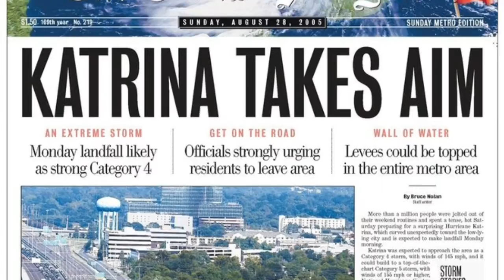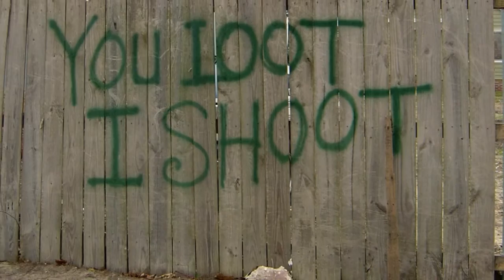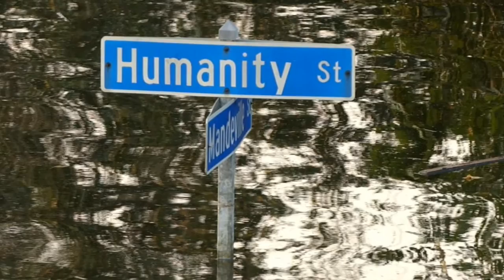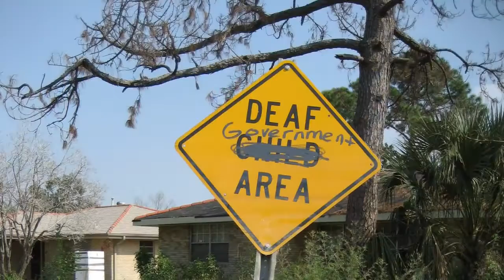Sarantos Not Where I Wanna Be Tribute Video Hurricane Katrina New Orleans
Hurricane Katrina was the deadliest and most destructive Atlantic tropical cyclone of the 2005 Atlantic hurricane season. It was the costliest natural disaster, as well as one of the five deadliest hurricanes, in the history of the United States.

The 4th music video is now released worldwide. Sarantos now awaits his fans' reactions to this trending dance song video.  This video shows a glimpse into the sarcastic and playful nature of Sarantos. Of course, anyone following Sarantos on Facebook or Twitter understands by now the true nature of his demeanor.

Sarantos 4th Music Video Release "I Love To Love You Too" Is A Classic Youtube Dance Video.

Sarantos attends to his fans' wishes releasing the anticipated 4th music video "I Love To Love You Too" on April 8th, 2014 worldwide. This music video astonishes fans, highlighting a dance/pop style to Sarantos music. Sarantos has accepted the invite and will be performing live with his band at the Canadian's Music Week in Toronto in May.

The Facebook event has already seen 112 people sign up from all over the world to come to the Toronto Music festival on opening night to see Sarantos live on stage at his 1st venue with his new band.

"I am thrilled to be given the honor of performing at Toronto's music week this year along with my band," says Sarantos. "I am happy to have come this far with my music and all the thanks in the world to all my fans who have supported me since my first song debut. I am truly humbled!"

With over 110K Facebook likes in the last 6 days, supporters are definitely expressing positive reviews for Sarantos latest song "I Love To Love You Too" as he prepare for his performance at the Canadian's Music Week in Toronto.  The music video has now arrived on Youtube.

Internationally, the buzz has continued to spread and Sarantos music has received over 500K radio airplays. His fan list continues to grow exponentially.

Sarantos has a strong motivation with his musical passion to raise money for charity. 33% of any music-related sales profits are going straight to charity. For "I Love To Love You Too", Sarantos has chosen the American Heart Association.

"This is a really cool dance song about a man who wants to prove his love by getting out on the dance floor and showing off his stuff," says Sarantos "He is shy though. He is a man, which means he doesn't really dance. But he will for his girl because he just loves to love her too!"

The social media realm has continued to embrace this rising star. In addition to the attention of over 420K fans on Facebook and 1M Twitter followers, Sarantos has now done many radio interviews throughout the world. All this commotion started when his 1st song "Not Where I Wanna Be" was released worldwide on January 2nd, 2014.

Sarantos strives to inspire people with his songs and lyrics. Music is always on his mind and Sarantos has written over 2,000 songs. Sarantos' music has received rave reviews so far from industry insiders, and he relishes this chance to pursue his lifelong dream.
Sarantos' unique sound has been best described by industry insiders as "An emotionally powerful vocal style masterfully united with music that is a fusion of classic 80s rock blended with modern soft rock and pop music!"

A new song will be released the 1st Tuesday of every month to tease his fans. Then a new music video on the 2nd Tuesday of every month, a new Funny video of the month on the 3rd Tuesday of every month and a new Whiteboard video on the 4th Tuesday of every month. This will go on for the entire year. The CD will then be released on November 18th 2014.

Sarantos has always been inclined to help people in need and is proud to launch this CD as a way to donate a significant portion of proceeds to charity, hopefully inspiring other artists to do the same. The 11 charities chosen for each album song include American Lung Association, Make-a-wish Foundation, American Heart Association, St Jude's, Hellenic Academy, ASERF, American Red Cross, Children's Hospital of Chicago, Chicago Medical School, Thanioton Society & the Cystic Fibrosis Foundation.

The website, Melogia (which in Greek means "with words") was established by Sarantos, an aspiring singer and song writer.